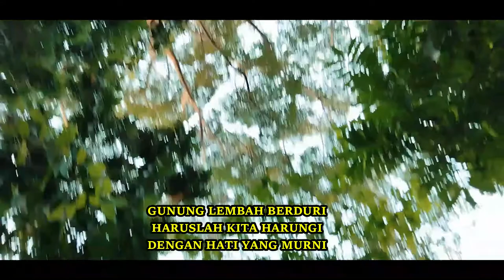Mars Rimbawan - Seruan Rimba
Video            : Realme C15
Editing          : Filmora 9
Thumbnail   : Canva